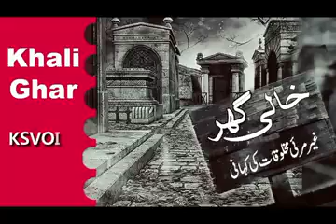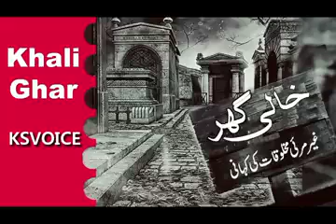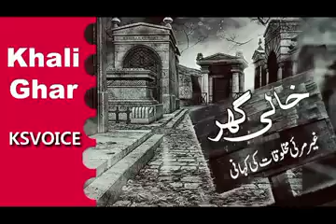Khali Ghar / #4/ urdu hindi novel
Ksvoice
MUST like